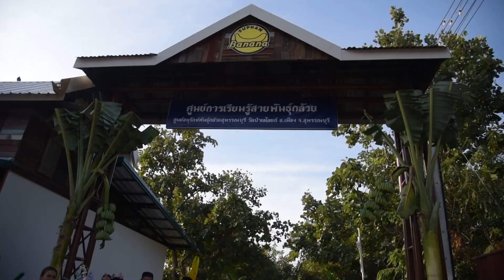ศูนย์อนุรักษ์พันธุ์กล้วยสุพรรณบุรี แถลงข่าวเตรียมจัดงานมหกรรมสีสันพันธุ์กล้วยสุพรรณบุรี ครั้งที่ 1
วันนี้ (23 ธ.ค.66) ที่ศูนย์อนุรักษ์พันธุ์กล้วยสุพรรณบุรี หลังวัดป่าเลไลยก์วรวิหาร อำเภอเมืองสุพรรณบุรี จังหวัดสุพรรณบุรี นาย ณัฐภัทร สุวรรณประทีป ผู้ว่าราชการจังหวัดสุพรรณบุรี เป็นประธานการแถลงข่าวการจัดงานมหกรรมสีสันพันธุ์กล้วยสุพรรณบุรี  ครั้งที่ 1  โดยมีพระครูโสภณวีรานุวัตร ผศ.ดร. ผู้ช่วยเจ้าอาวาสวัดป่าเลไลยก์วรวิหาร พร้อมด้วย หัวหน้าส่วนราชการที่เกี่ยวข้อง เข้าร่วมแถลงข่าว
ก่อนจะเริ่มแถลวข่าว ผู้ว่าราชการจังหวัดสุพรรณบุรี ร่วมร้องเพลงรำวงสุพรรณบุรีโปรโมทเมืองสุพรรณบุรี ได้รับรองจากองค์กรกรยูเนสโก ให้เป็นเมืองสร้างสรรค์ด้านดนตรีโลก ประจำปี2566 และชมการแข่งขันกินกล้วยชิงเงินรางวัล ก่อนไปตัดริบบิ้นเปิดศูนย์รวบรวมพันธุ์กล้วย 220 สายพันธุ์ ที่ริบบิ้นก็ทำจากใบตองสด ร้อยเป็นริบบิ้นอย่างสวยงามรักษ์โลกและช่วงนี้เองทุกคนต่างร้องเพลงฉลองวันเกิดท่านผู้ว่าพร้อมมอบเค้ก โดยผู้ว่าฯสุพรรณบุรี ได้กล่าวขอบคุณและอวยพรปีใหม่ให้กับทุกคน หลังจากนั้นท่านผู้ว่าเดินชม ชิม กล้วยทอด ขนมกล้วย ข้าวต้มมัด ก่อนไปเป็นประธานแถลงข่าว งานมหกรรมสีสันพันธุ์กล้วยสุพรรณบุรี ครั้งที่ 1 ซึ่งจัดขึ้นระหว่างวันที่ 26 ธ.ค.66 - 2 มค.67 ณ ศูนย์อนุรักษ์พันธุ์กล้วยสุพรรณบุรี หลังวัดป่าเลไลยก์วรวิหาร อำเภอเมืองสุพรรณบุรี จังหวัดสุพรรณบุรี
โดยพระครูโสภณวีรานุวัตร ผศ.ดร.ผู้ช่วยเจ้าอาวาสวัดป่าเลไลยก์วรวิหาร ประธานฝ่ายสงฆ์ ได้กล่าวว่า ทางศูนย์อนุรักษ์พันธุ์กล้วยสุพรรณบุรี ร่วมกับ หน่วยงานเกษตรจังหวัดสุพรรณบุรี มหาวิทยาลัยสวนดุสิตวิทยาเขตสุพรรณบุรี พัฒนาการจังหวัดสุพรรณบุรี วัฒนธรรมจังหวัดสุพรรณบุรี ประมงจังหวัดสุพรรณบุรี ได้จัดงานใหญ่ส่งท้ายปลายปีจังหวัดสุพรรณบุรี  การประกวดเครือกล้วยงาม เครือกล้วยยักษ์ การประกวดอาหารคาว-หวานจากกล้วย การประกวดเครื่องจักสาน ผ้าทอพื้นถิ่น การออกร้านสินค้า OTOP การแสดงศิลปวัฒนธรรม การแสดงเบญจภาคี ดนตรี 5 สายธาร การแสดงปลาสวยงาม ปลาพื้นถิ่นและการออกร้านสินค้า Fisherman Shop เปิดศูนย์การเรียนรู้พันธุ์กล้วย 220 ชนิดและแจกพันธุ์กล้วยฟรี เที่ยว ชิม ช็อป สินค้ามากมาย